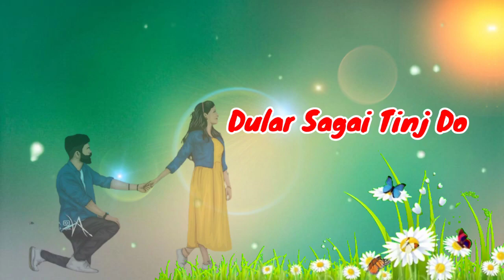New Santali Whatsapp Status Santali Love Status Santali Ringtone Status 2021